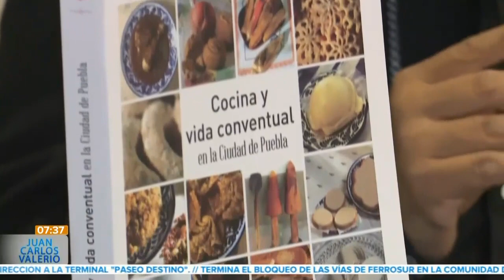Cocina y vida conventual || Noticias con Juan Carlos Valerio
Entérate || En el exconvento de Santa Rosa fue presentado el libro Cocina y Vida Conventual en la Ciudad de Puebla. 📘👨‍🍳